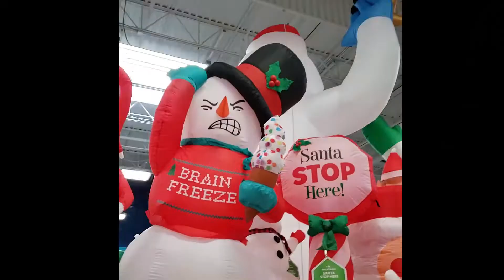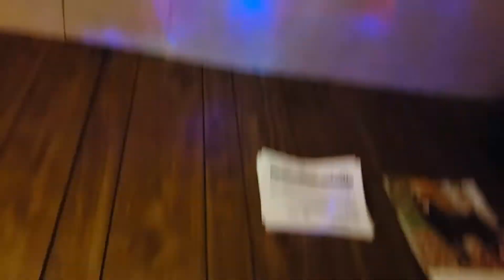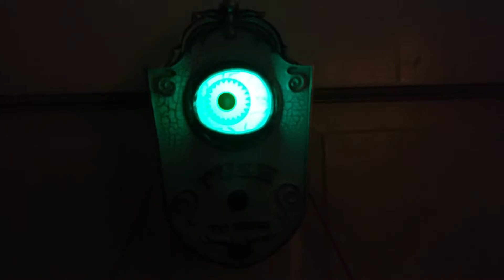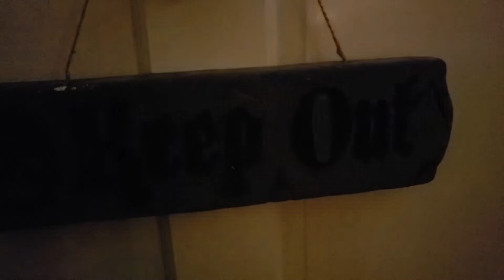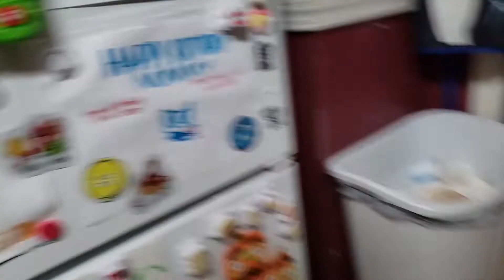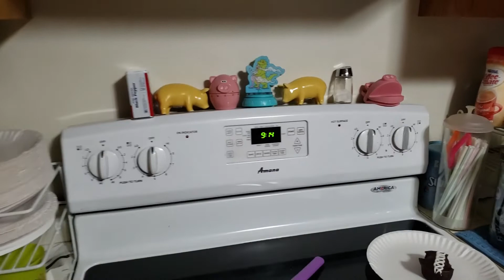Bad Luck Week/At Home Halloween Hunt Vlog Week of 10-5-19